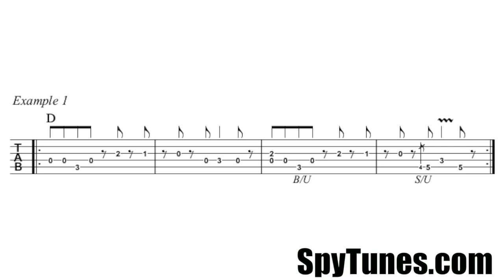Sunshine Of Your Love TAB Loop S2E1